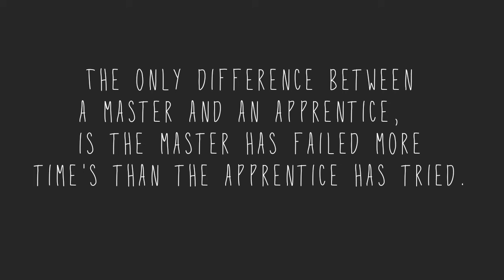Having fun with a new program.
Trying out something cause it seemed fun, and it was actually very fun.